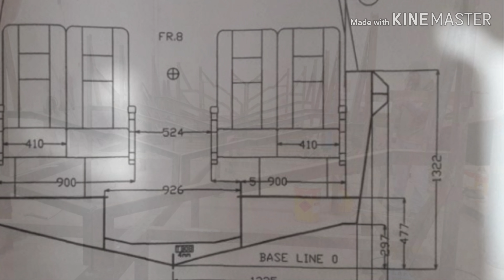Aluminium Boat 10.5 Meter Diving made by Javaneseboat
Aluminium Diving Boat 10.5 Meter. Made on 2018.
Specification:
Lenght : 10.50 meter.
Beam   : 02.90 meter.
Height : 01.30 meter.

Powered By : 2 x 200 Mercury Sea Pro.